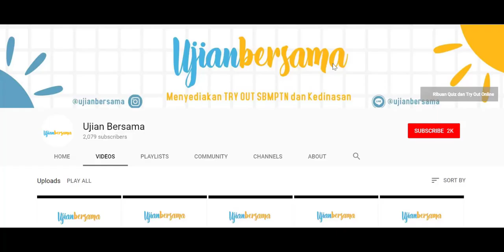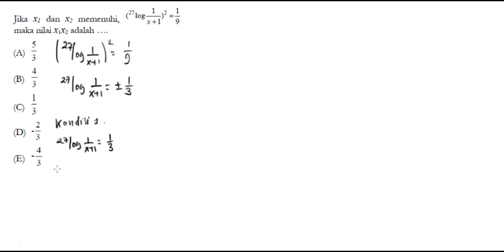PEMBAHASAN SBMPTN 2018 MATEMATIKA DASAR- LOGARITMA - KODE 517 - #1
PEMBAHASAN SBMPTN 2018 MATEMATIKA DASAR
SELAMAT BELAJAR
SEMOGA MASUK SBMPTN 2019!!